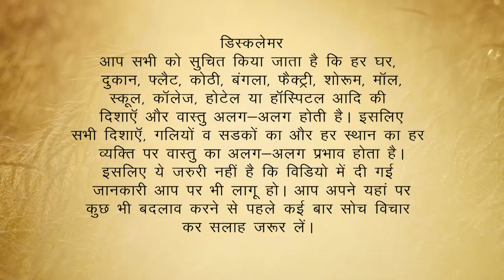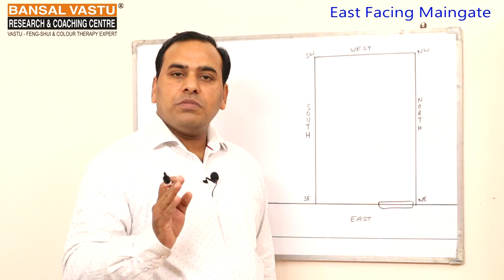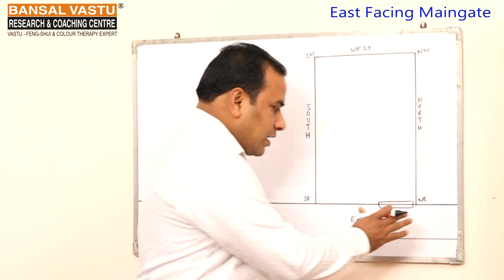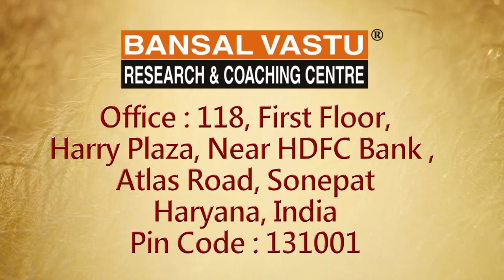Placement of main gate in north-east direction of East facing house . VASTU SHASTRA | Bansal Vastu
How to place a main gate of East Facing house/ home in north-east direction according to Vastu Shastra.
पूर्व मुखी घर के ईशान भाग में maingate लगाते समय किन -किन विशेष बातों का ध्यान रखें।

उत्तर मुखी घर के ईशान भाग में maingate लगाते समय किन -किन विशेष बातों का ध्यान रखें।